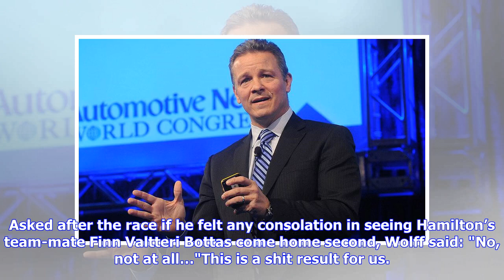Breaking News | Mercedes needs a wake-up call, says team boss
GETTY IMAGES NORTH AMERICA/AFP / Mark Thompson Lewis Hamilton’s Mercedes team need a ‘wake-up call’ after a weekend of mistakes at the Canadian Grand Prix, according to team chief Toto Wolff Mark Thompson/Getty Images/AFP Lewis Hamilton’s Mercedes team need a ‘wake-up call’ after a weekend of mistakes at the Canadian Grand Prix, according to team chief Toto Wolff. The Austrian said he felt disappointed at seeing Sebastian Vettel of Ferrari winning to regain the lead of the world drivers’ champio...